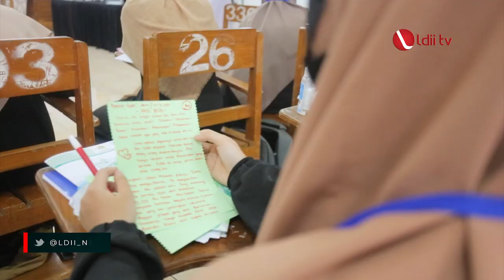LDII TV: SPI Tahap 2 Ajarkan Pamong Konsep Diri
Sekolah Pamong Indonesia atau SPI yang diadakan Tim Education Clearing house atau ECH DPP LDII menghelat pelatihan gelombang kedua. Para peserta adalah angkatan pertama, dengan penajaman materi pada konsep diri para pamong.

Peran pamong sebagai role model dan suri teladan, sangat diharapkan dan dominan dalam pembinaan santri di lingkungan Pendidikan LDII. Untuk menjadi role model, pamong harus memiliki keterampilan mengenal Konsep Diri.